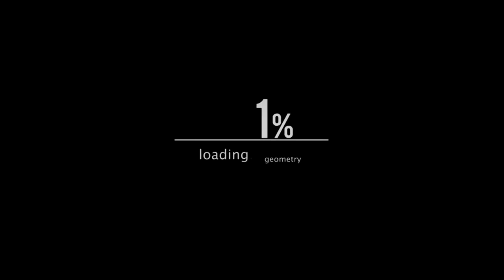Episode 2 I ReaC_TriiKz I Black Ops 2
Salut a tout et a tous vicie l'épisode 2 de ReaC TRiiKz Ts Ft FeeDeur, Un montage editer pas DjuBay mes surtout grace a c'est super Clip bref bon visionnage et surtout n'oublie pas de liker la vidéo et de t'abonner si la vidéo ta plus bref Sur ceux Enjoy !

Edit : DjuBay